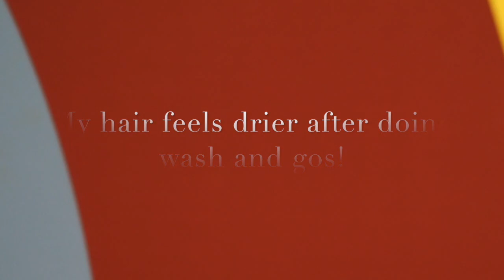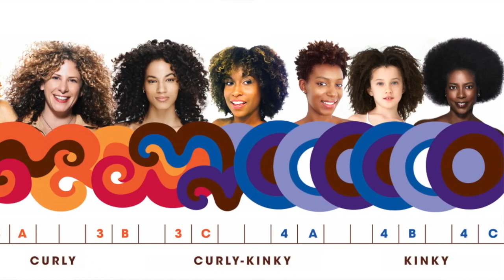Ask Dickey! E41: Help! My 4C Hair Is Drier after I Wash N Go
If not done frequently enough, wash n go's can be damaging to your 4A-4C texture and will actually dry out your hair. Because kinky textures tend to be drier, cowashing and wash n go's need to happen more frequently to keep your hair healthy, hydrated, and silky smooth. For kinky hair textures, Dickey recommends that your hair care and styling routine is incorporated into your shower routine, including the products that you use.

Don't know your texture? We have you covered!